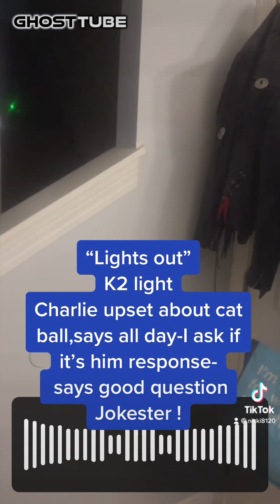Charlie tired of playing with the cat ball ￼